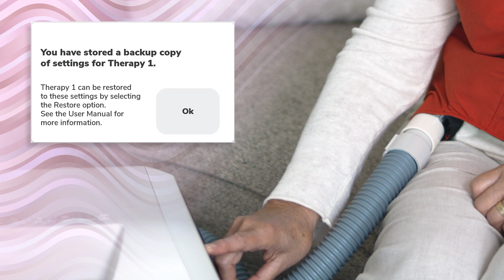SmartVest Clearway Device Menu: Storing & Restoring a Therapy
The SmartVest Clearway Airway Clearance System allows for 3 custom programmed therapies to be created based on the physicians recommendations. These therapies can be stored to memory which allows them to be used as a backup to turn settings back after changes have been made.